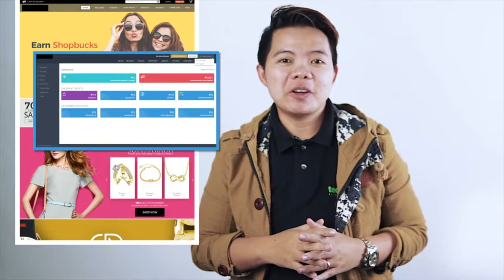SalveoWorld Jean Pineda Video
SalveoWorld is the first E-commerce MLM in the Philippines.

The SalveoWorld Advantage
SalveoWorld is the first 100% Online Network Marketing System that has digitized inviting, business presentation, sign-up, account activation and product ordering up to product delivery. We have eliminated the hassles of traditional network marketing so you focus your time and effort in growing your business and maximizing your income!